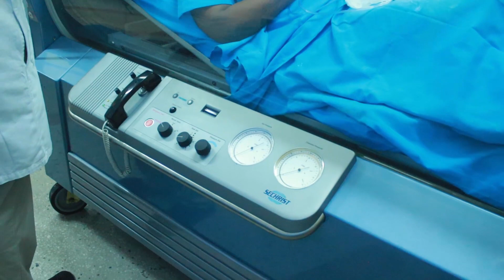UFAHAMU MTAMBO UNAOTIBU KWA KUTUMIA MGANDAMIZO WA HEWA YA OKSIJENI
UFAHAMU MTAMBO UNAOTIBU KWA KUTUMIA MGANDAMIZO WA HEWA YA OKSIJENI, MTAMBO HUU UNATIBU MAGONJWA ZAIDI YA KUMI